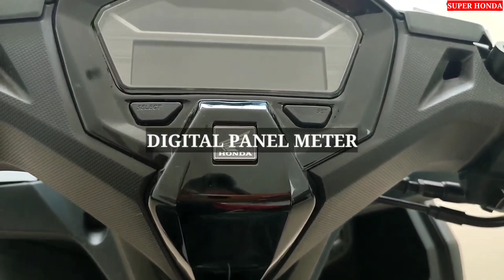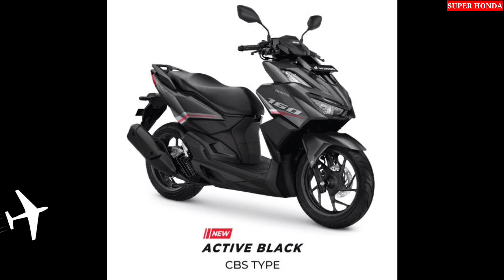VARIO TERBARU 2022 ALASAN PILIH CBS DI BANDINGKAN ABS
Di era globalisasi sekarang ini banyak orang bingung cari motor apa yang terbaik ini admint rekomendasikan motor yang bagus untuk temen temen NEW HONDA VARIO 160 TERBARU 2022.

Alasan pilih Vario 160 versi CBS di bandingkan ABS

Mesin Vario 160 CBS dan ABS sama memiliki mesin yang bagus responsif bertenaga di banding motor lain mesin 160cc PGM-FI 4valve esp+ berpendingin cairan dengan bobot yang cukup ringan 115kg versi CBS 117kg versi ABS sehingga power lebih kencang di banding komoetitor lainnya dikelas 160cc.

Desain Sama motor Honda Vario terbaru 2022 versi CBS dan ABS ini tampil dengan gaya anak muda sporty elegan mewah serta robotik banyak yang bilang robotik karena desain yang bertumpuk tumpuk membuat tampil seperti motor gede.
Modifikasi Vario 160 sangat mudah di cari di Indonesia seperti yang di pakai Marquez Vario 160 Repsol terlihat mewah.

Fitur Vario 160 2022 versi CBS dan ABS banyak yang sama yaitu sudah memiliki berbagai fitur modern sangat membantu pengendara ketika berkendara seperti Lampu LED di semua titik pencahayaan, Spidometer digital panel meter komplit dengan informasi penting seperti jam,trip A,trip B,bahan bakar dan lain lain.
Berbeda pada versi CBS pengereman belakang tromol dan tidak ada fitur ABS

Pilihan warna beragam
Honda Vario 160 2022 terbaru memiliki beragam varian warna terdiri dari dua type CBS ada 3 warna dan ABS ada 3 warna total pilihan warna ada 6 varian walhasil bisa pilih warna apa aja

Harga per September 2022 vario 160 terbaru 2022 harga lebih murah versi CBS dibanding versi ABS tergolong stabil tidak mahal dan tidak murah dengan harga 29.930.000 ABS dan harga 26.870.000 CBS sudah dapet mesin desain fitur spesifikasi warna yang bagus  pas dengan harga vario 160 terbaru 2022

Informasi pembelian area Jawa tengah :
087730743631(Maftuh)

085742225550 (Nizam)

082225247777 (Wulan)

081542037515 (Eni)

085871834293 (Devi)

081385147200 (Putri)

Semoga bermanfaat